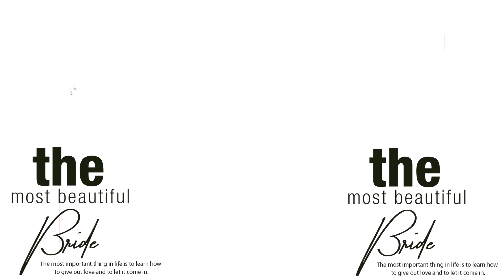Neetuprashant Marriage video part 1